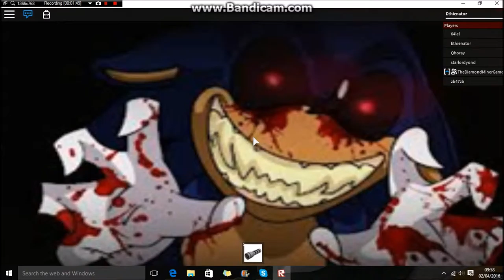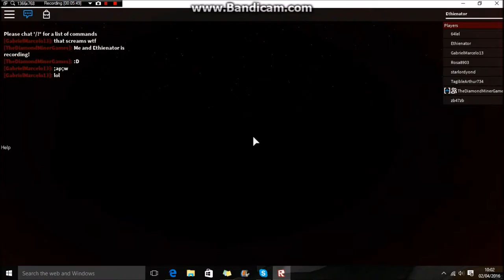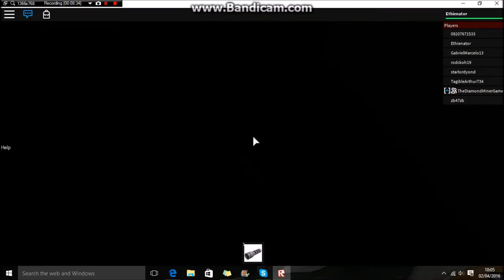Ethan - The Horror Elevator - Easy maze ftw!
Yeah me and Max play The Horror Elevator but no Suhayb.